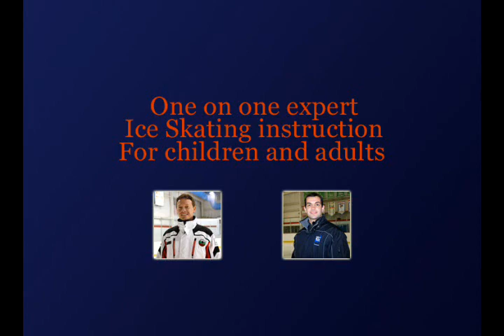Pavel Dimitrov & Stanimir Todorov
World and Olympic trained coaches available to teach children and adults.